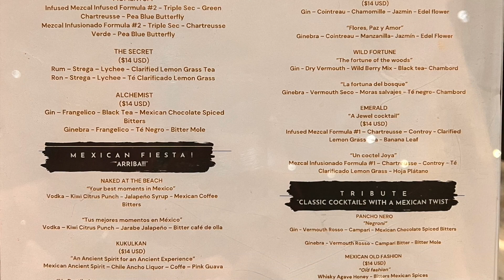Hyatt Zilara Riviera Maya Cocktails & Mixology! | December 2022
Check out the fancy cocktails and mocktails you can enjoy at the Hyatt Zilara Riviera Maya Adult Only All Inclusive resort.

Misael is the head Mixologist at the resort and you’ll find him nearly every night at the Lobby Bar - The Social. He’s not the only one mixing up some fun cocktails - all the bartenders are quick with a fire starter or lighter & all of the smoked Rosemary drinks we tried were excellent. Definitely lots of new drinks for you to explore & the non-alcoholic Gin is really tasty too (I like it better that the real stuff - less flowery).

𝖧𝗒𝖺𝗍𝗍 𝖹𝗂𝗅𝖺𝗋𝖺 𝖱𝗂𝗏𝗂𝖾𝗋𝖺 𝖬𝖺𝗒𝖺 𝗂𝗌 𝖺 𝟤𝟫𝟣-𝗋𝗈𝗈𝗆 𝖠𝖽𝗎𝗅𝗍 𝖮𝗇𝗅𝗒 𝖺𝗅𝗅-𝗂𝗇𝖼𝗅𝗎𝗌𝗂𝗏𝖾 𝗋𝖾𝗌𝗈𝗋𝗍 𝗅𝗈𝖼𝖺𝗍𝖾𝖽 𝗃𝗎𝗌𝗍 𝗇𝗈𝗋𝗍𝗁 𝗈𝖿 𝖯𝗅𝖺𝗒𝖺 𝖽𝖾𝗅 𝖢𝖺𝗋𝗆𝖾𝗇 𝖺𝗇𝖽 𝟥𝟧 𝗆𝗂𝗇𝗎𝗍𝖾𝗌 𝗌𝗈𝗎𝗍𝗁 𝗈𝖿 𝖢𝖺𝗇𝖼𝗎𝗇 𝖺𝗂𝗋𝗉𝗈𝗋𝗍. 𝖳𝗁𝗂𝗌 𝖼𝗈𝗆𝗉𝖺𝖼𝗍 𝗋𝖾𝗌𝗈𝗋𝗍 𝖿𝖾𝖺𝗍𝗎𝗋𝖾𝗌 𝖺 𝖻𝗎𝖿𝖿𝖾𝗍 𝖺𝗇𝖽 𝟦 𝖺 𝗅𝖺 𝖼𝖺𝗋𝗍𝖾 𝖽𝗂𝗇𝗂𝗇𝗀 𝗈𝗉𝗍𝗂𝗈𝗇𝗌, 𝗈𝗇𝖾 𝗆𝖺𝗂𝗇 𝗉𝗈𝗈𝗅, 𝗌𝗉𝗅𝗂𝗍 𝗂𝗇𝗍𝗈 𝗍𝗐𝗈 𝗌𝖾𝖼𝗍𝗂𝗈𝗇𝗌 - 𝖺𝖼𝗍𝗂𝗏𝖾 & 𝗋𝖾𝗅𝖺𝗑, 𝖺𝗇𝖽 𝗂𝗌 𝗈𝗇 𝖺 𝖿𝖺𝖻𝗎𝗅𝗈𝗎𝗌 𝗌𝗍𝗋𝖾𝗍𝖼𝗁 𝗈𝖿 𝖻𝖾𝖺𝖼𝗁. 𝖳𝗁𝖾 𝗌𝖾𝗋𝗏𝗂𝖼𝖾 𝗂𝗌 𝖾𝗑𝖼𝖾𝗅𝗅𝖾𝗇𝗍 𝖺𝗇𝖽 𝗍𝗁𝖾 𝖾𝗏𝖾𝗇𝗂𝗇𝗀 𝖾𝗇𝗍𝖾𝗋𝗍𝖺𝗂𝗇𝗆𝖾𝗇𝗍 𝗂𝗌 𝗀𝗋𝖾𝖺𝗍 𝗈𝗋 𝗒𝗈𝗎 𝖼𝖺𝗇 𝗁𝖺𝗇𝗀 𝗈𝗎𝗍 𝖺𝗇𝖽 𝖼𝖺𝗍𝖼𝗁 𝗍𝗁𝖾 𝗀𝖺𝗆𝖾 𝗈𝗇 𝗈𝗇𝖾 𝗈𝖿 𝗍𝗁𝖾 𝗆𝖺𝗇𝗒 𝖳𝖵𝗌 𝗍𝗁𝖾𝗒 𝗁𝖺𝗏𝖾 𝗂𝗇 𝗍𝗁𝖾 𝖲𝗉𝗈𝗋𝗍𝗌 𝖡𝖺𝗋 𝗈𝗋 𝖾𝗇𝗃𝗈𝗒 𝖺 𝖽𝖾𝗅𝗂𝖼𝗂𝗈𝗎𝗌 𝖻𝖾𝗌𝗉𝗈𝗄𝖾 𝖼𝗈𝖼𝗄𝗍𝖺𝗂𝗅 𝗈𝗋 𝗆𝗈𝖼𝗄𝗍𝖺𝗂𝗅 𝖺𝗍 𝗍𝗁𝖾 𝖫𝗈𝖻𝖻𝗒 𝖡𝖺𝗋.

🛒    𝗠 𝗬   𝗙 𝗔 𝗩 𝗢 𝗥 𝗜 𝗧 𝗘   𝗧 𝗥 𝗔 𝗩 𝗘 𝗟   𝗧 𝗢 𝗬 𝗦!   🛒
𝖳𝗁𝖾𝗌𝖾 𝖺𝗋𝖾 𝗌𝗈𝗆𝖾 𝗈𝖿 𝗆𝗒 𝖿𝖺𝗏𝗈𝗎𝗋𝗂𝗍𝖾 𝗍𝗁𝗂𝗇𝗀𝗌 𝗍𝗈 𝗍𝖺𝗄𝖾 𝗈𝗇 𝗏𝖺𝖼𝖺𝗍𝗂𝗈𝗇!
► 𝖲𝗂𝗅𝗂𝖼𝗈𝗇𝖾 𝖡𝗋𝖺𝖼𝖾𝗅𝖾𝗍𝗌 𝖿𝗈𝗋 𝖠𝗂𝗋𝖳𝖺𝗀𝗌 𝗈𝗋 𝖯𝗋𝗂𝗇𝖼𝖾𝗌𝗌 𝖬𝖾𝖽𝖺𝗅𝗅𝗂𝗈𝗇𝗌
► 𝖡𝖾𝗌𝗍 𝖭𝖾𝖼𝗄 𝖯𝗂𝗅𝗅𝗈𝗐 𝖤𝖵𝖤𝖱!
► 𝖶𝗈𝗇𝖽𝖾𝗋 𝖶𝖺𝗍𝖾𝗋 (𝗆𝖺𝗀𝗂𝖼 𝗁𝖺𝗂𝗋 𝗆𝗈𝗂𝗌𝗍𝗎𝗋𝗂𝗓𝖾𝗋)
► 𝖲𝗎𝗇𝗍𝖺𝗇 𝖫𝗈𝗍𝗂𝗈𝗇
► 𝖯𝗈𝗈𝗅 𝖥𝗅𝗈𝖺𝗍𝗌
► 𝖫𝗂𝗉 𝖱𝖾𝗉𝖺𝗂𝗋 (𝖿𝗂𝗑𝖾𝗌 ‘𝗌𝖺𝗅𝗍-damaged’ 𝗅𝗂𝗉𝗌 𝖺𝖿𝗍𝖾𝗋 𝖽𝗋𝗂𝗇𝗄𝗂𝗇𝗀 𝗆𝖺𝗋𝗀𝖺𝗋𝗂𝗍𝖺𝗌)
► 𝖦𝖾𝗇𝖾𝗋𝖺𝗅 𝗅𝗂𝗇𝗄 𝗍𝗈 𝖠𝗆𝖺𝗓𝗈𝗇

✈️    𝗕 𝗢 𝗢 𝗞   𝗬 𝗢 𝗨 𝗥   𝗧 𝗥 𝗜 𝗣   ✈️
Check it out then contact Christine to book your next trip!

🤫   𝗔 𝗕 𝗢 𝗨 𝗧   𝗖 𝗛 𝗥 𝗜 𝗦 𝗧 𝗜 𝗡 𝗘  🤫
I love to travel and am so happy to be back on the road again! 🧳 ✈️ 🌴
Follow along as we explore resorts and destinations, sharing tips and insider info, and answering all your travel questions.
I've been a travel agent for over 15 years and have been to over 300 resorts in Mexico and the Caribbean. I love to share insider travel tips so YOU can have a better vacation.
Where in the world do YOU want to go?

🎵  𝗕 𝗔 𝗖 𝗞 𝗚 𝗥 𝗢 𝗨 𝗡 𝗗   𝗔 𝗨 𝗗 𝗜 𝗢 🎵
𝖸𝗈𝗎𝖳𝗎𝖻𝖾.𝖼𝗈𝗆/𝖠𝗎𝖽𝗂𝗈𝖫𝗂𝖻𝗋𝖺𝗋𝗒  |  𝖳𝗂𝗍𝗅𝖾 : 𝖲𝗂𝖾𝗌𝗍𝗂𝗍𝖺 | 𝖠𝗋𝗍𝗂𝗌𝗍 : 𝖰𝗎𝗂𝗇𝖼𝖺𝗌 𝖬𝗈𝗋𝖾𝗂𝗋𝖺